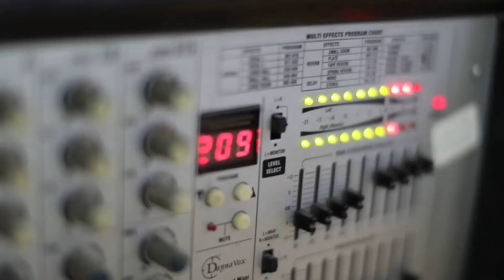دحية يا قلبي الله لا يردك ليش تحب اللي ما يحبك الفنان جعفر شحادة العريس بهاء عامر مسحة 2019